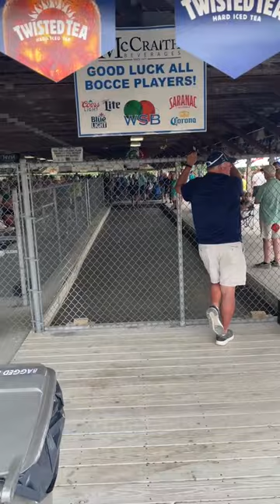Lock City Rollers vs Massachusetts - World Series of Bocce - Saturday July 16 2022